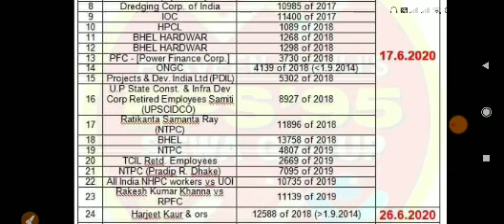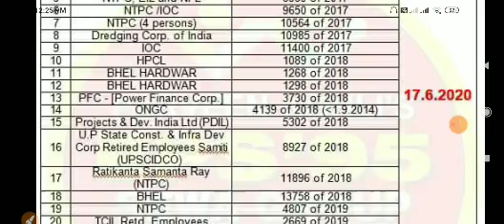EPS 95 Delhi High Court EPFO Review Petition Today Latest EPS95,EPFO 17 April 2020 BIG News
Fibally we are going to win!
EPFO has to pay arrears in lakhs then.
As puttibg breaks ,since S.C.verdict in 2016, is done by EPFO beaurocrats they will have to pay their sins.

Injustice already done by delaying the issue. This is nothing but wastage of time and energy to expect something favourable for the pensioners .This is now turn to be game of date after date. All are seems to be in the same boat to deprived poor pensioners for sure, even our dynamic PM is not interested in helping pensioners.

*Queries solved*
1) PF Benefits For Employees
2) PF Benefits IN HINDI
3) epf latest news in hindi 2020
4) pf latest news today in hindi 2020
5) EPFO New Update 2020 / epfo news in budget
6) epf new password , epf pension news
7) link kyc with uan , uan news , bank account with uan
8) how to link bank with uan
9) pf balance check online 2020
10) pf kaise nikale , pf kaise check kare
EPS Pension Calculation

EPS 95 News April 2020
EPS PENSION

ईपीएस पेंशन
ईपीएस खबर
ईपीएस ९५ लेटेस्ट न्यूज़ टुडे
ईपीएस ९५ पेंशन लेटेस्ट न्यूज़ हिंदी
ईपीएस ९५ पेंशन लेटेस्ट न्यूज़ २०20
EPS pension
ईपीएस योजना
ईपीएस वापसी
ईपीएस ९५ पेंशन लेटेस्ट न्यूज़ २०१9
ईपीएस ९५ पेंशन हिके लेटेस्ट न्यूज़
95 पेंशन वृद्धि ताजा खबर EPS
ईपीएस ९५ सेवा ग्रुप